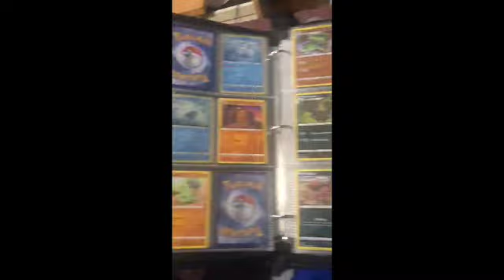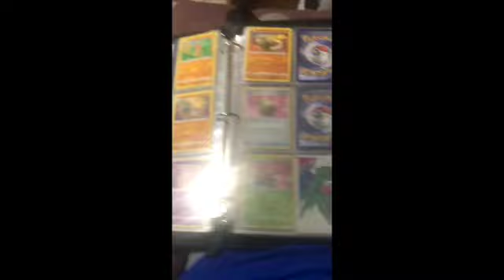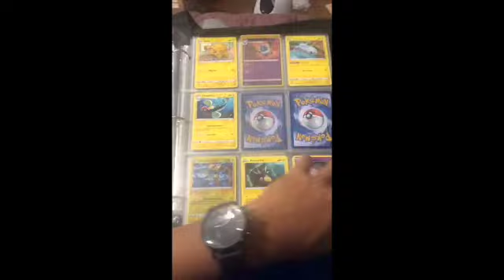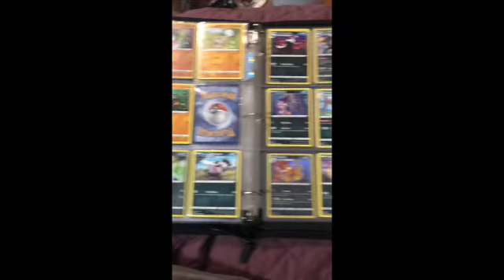Filling my binder part 1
Trying to fill 3 sets, Sword and Shield, Vivid Voltage and Champion Path
I am also doing base set 102, but long ways from that.